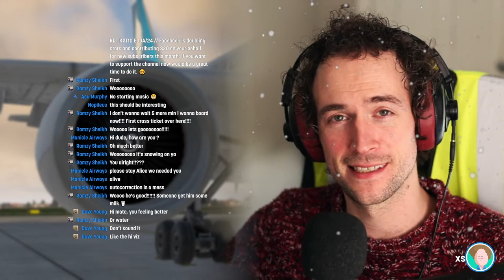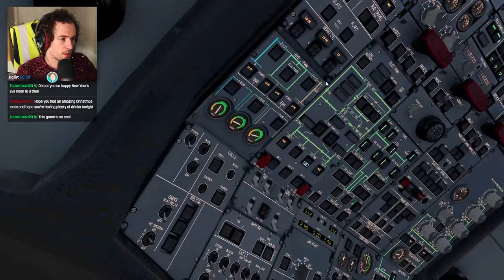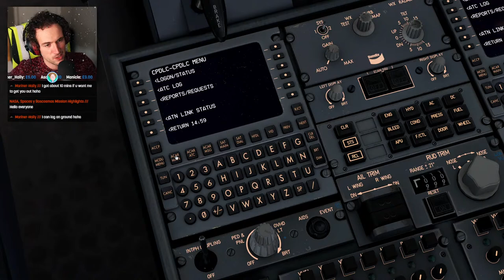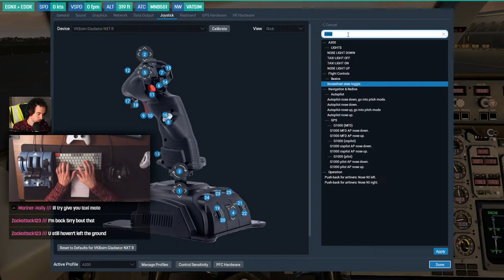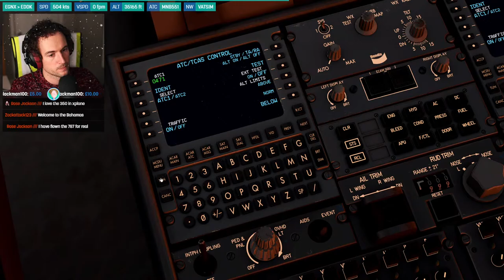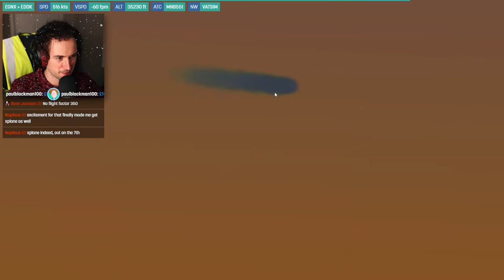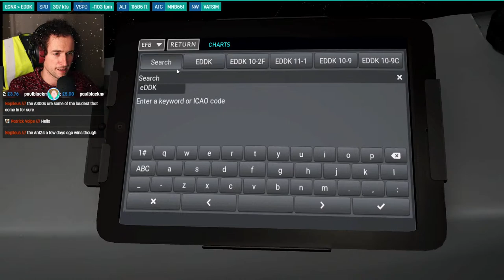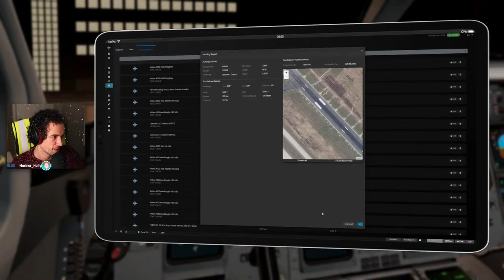Airbus A300 Freighter Into Cologne! iniBuilds A300 V2 | VATSIM | X-Plane 11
This afternoon we will be returning to X-Plane 11 for a flight out of East Midlands EGNX, simulating a real-world flight over to Cologne-Bonn EDDK in the newly overhauled Airbus A300 by iniBuilds. Flying with the Turkish cargo airline MNG Airlines 'Black Sea' we will be flying on VATSIM and trying to make use of the new addition of CPDLC in the aircraft on this short-haul into Germany.

X-Plane Scenery:

Orbx East Midlands EGNX // Aerosoft Cologne-Bonn EDDK // Ortho4xp // Orbx True Earth GB

X-Plane Plugins:

AutoGate // AviTab // BetterPushback // Enhanced Skyscapes // shadeX // Simple Ground Service // xgs

X-Plane Aircraft:

iniBuilds Airbus A300 // iniBuilds Airbus Beluga // Toliss Airbus A319 w/ BSS Sound Pack // Zibo Boeing 737

// System //

PC:

32gb Crucial Ballistix
MSI Tomahawk Max B450
Corsair RM750x

Monitors:

Dell U2518D
Viewsonic XG240R
Samsung Generic

Peripherals:

Vortex Race 3 (Cherry MX)
Superlux HD-668B
Thrustmaster TCA Sidestick, Quadrant & Add-on
Samson C01U
Canon 6D + 17-40mm f/4.0L
iPhone SE (hand cam)